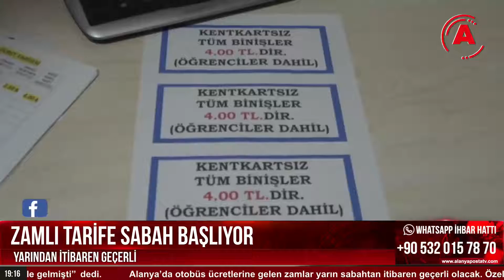ZAMLI TARİFE SABAH BAŞLIYOR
Alanya’da otobüs ücretlerine gelen zamlar yarın sabahtan itibaren geçerli olacak. Özel Halk Otobüsleri Kooperatif Başkanı Kerim Akıllı, “Maliyetlerden dolayı zam artık zorunlu hale gelmişti” dedi.